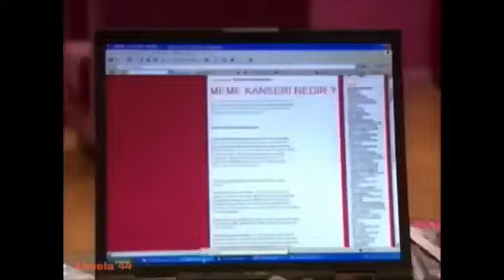GÜMÜS 157/16 - La más hermosa historia de amor. Activa la campana para recibir los nuevos videos.